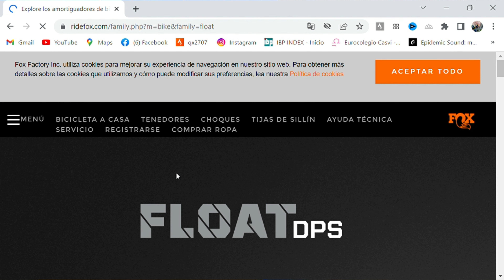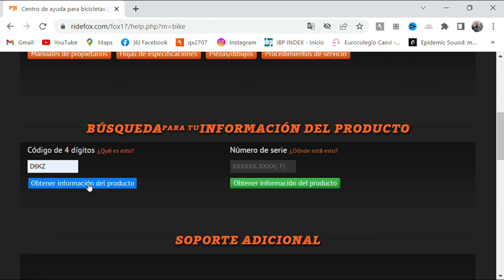Mantenimiento de AMORTIGUADOR trasero de BICICLETA FOX 🔧🔧🔧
Os dejo el enlace donde he comprado el kit de retenes

Aquí os dejo un enlace con el 10% en la página de SIROKO